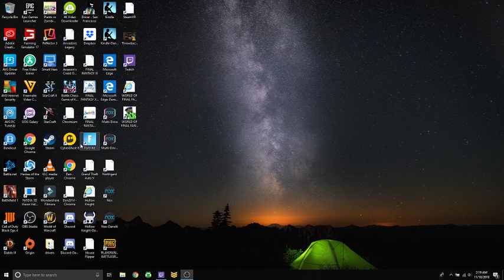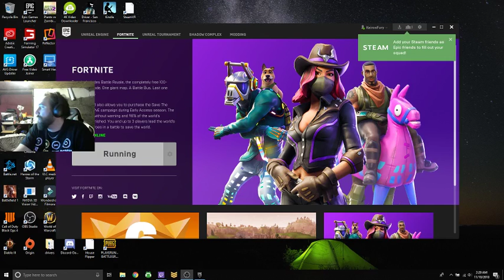Highlight: Fortnite, let's give it a try! I might like it!